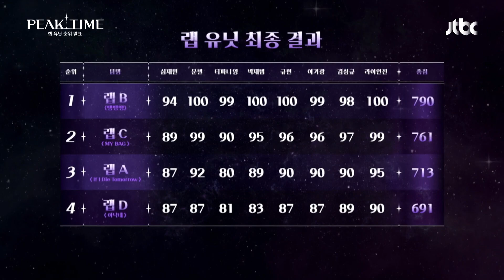[2라운드 연합 매치] 랩 B vs 랩 C, '랩 유닛' 1위는..? | 피크타임 5회 | JTBC 230308 방송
[2라운드 연합 매치] 랩 B vs 랩 C, '랩 유닛' 1위는..?

피크타임을 만들어주고 싶은 '당신의 아이돌'에게 투표하세요!